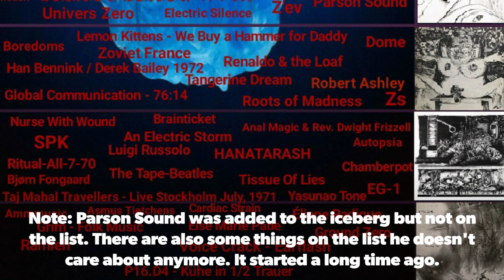The Unconventional Music Iceberg and List Release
Full layer placements:

Μ-Ziq - Lunatic Harness - 2
The 13th Floor Elevators -1
23 Skidoo -2
49th Parallel - 49th Parallel -1
801
A.R. &amp; Machines - I&#39;ll Be Your Singer, You&#39;ll Be My Song -5
Aera - Humanum Est -4
African Head Charge -5
Agitation Free - 2nd -3
Agnus  - Pinturas Y -2 °Expresiones (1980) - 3
°Aim - Cold Water Music -2
Airway - Live at LACE (1978) -5
Aksak Maboul - Onze Danses Pour Combattre La Migraine (1977) -2
°Alan Sondheim/Ritual-All-7-70 ‎– Ritual-All-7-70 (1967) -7
Alphataurus - Alphataurus -3
Alva -5
°AMM - Ammmusic -8
°Amon Duul II - 5
°Anal Magic &amp; Rev.  Dwight Frizzell - Beyond the °Black Crack (1976) -7
Ancient Grease -2
Annexus Quam - Osmose (1970) -1
Arachnoid -3
Arnold Schoenberg -1
Art Bears -3
Art Ensemble of Chicago -2
Art Zoyd -3
Artie Shaw -1
Arzachel -1
Ash Ra Tempel - Ash Ra  Tempel -2
Ashra -3
°Asmus Tietchens ‎– Formen  Letzter Hausmusik -8
Assuck - Misery Index -4
Asterix Asterix -2
Au Pairs -1
°Aube - Cardiac Strain -8
Aunt Sally ‎– Aunt Sally (1979) -6
°Autopsia -7
Banco Del Mutuo Soccorso -5
Bands of Susans -2
The Battered Ornaments - Mantle Piece -1
Beggars Opera -3
Bernard Vitet - La Guêpe -6
Big Boys -2
Big Star - 3rd -2
Billy Nichols - Would You Believe -1
°Bjørn Fongaard -7
Blues Creation - Demon &amp; Eleven Children -4
Bo Hansson - Music Inspired by Lord of the Rings -6
°Boards of Canada -2
°Boredoms -6
Bourbonese Qualk -4
°Brainticket -7
Brian Eno -5
Brigitte Fontaine - Comme À La Radio -4
Bruce Haack ‎– the Electric Lucifer (1970) -5
Bubu -2
Buon Vecchio Charlie -1
°Butthole Surfers -1
C.A. Quintet - Trip Thru Hell -3
Cabaret Voltaire -1
°Camel - Mirage -1
Can -3
Captain Beefheart -5
°Caravan -1
Carcass -4
Cardiacs -2
Caroliner Rainbow Open Wound Chorale - Rise of the Common Woodpile -7
Catapilla- Catapilla -3
Cathedral -4
Cecil Taylor -1
Centipede, Septober Energy -5
°Chamberpot - Chamberpot  (1976) -7
°Chapterhouse -1
Chris and Cosey -2
Chrome -4
°The Churchills - The Churchills -2
Circle -3
Circuit Rider -4
Clear Light -2
Clock DVA -4
Cluster -7
Coil -6
Comus -4
Conrad Schnitzler - Blau -5
Cos -3
The Cosmic Jokers - Sci-Fi Party -3
Country Joe &amp; the Fish -2
Crash Worship -6
Creative Rock - Gorilla (1972) -1
Creepy John Thomas -Brother Bat Bon -2
Cromagnon - Orgasm -5
The Crucifucks -2
Culturcide -3
Current 93 -4
Czar -2
The Daisy Chain -2
Danielle Dax - Pop-Eyes -3
Daphne Oram ‎– Oramics (2008) -7
Dave Stewart -1
°The Decayes ‎– Ich Bin Ein Spiegelei (1978) -4
Dedalus - Dedalus -2
°The Deep Freeze Mice -3
Delia Derbyshire -6
Deltron 3030 -2
Derek Bailey -3
The Deviants -3
°DNA -4
Document Mizuno Eiko -2
°Dome -6
°Don Cherry -5
Don Pullen ‎– Evidence of Things Unseen -5
°Dr. Octagon - Dr. Octagonecologyst -2
°Dr. Strangely Strange ‎– Kip of the Serenes (1969) -3
Dragon -1
The Dragons -1
°Duke Ellington -1
°Dzyan - Electric Silence -5
Easter Island -1
Eden Ahbez - Eden&#39;s  Island (1960) -5
°Egg - Egg -2
°Eire Apparent - Sun Rise -3
Ejwuusl Wessahqqan - Ejwuusl Wessahqqan -2
°Éliane Radigue -8
Elmer Gantry&#39;s Velvet Opera -2
°Else Marie Pade -8
°Elvin Jones -1
Embryo -4
°Emerson Lake and Palmer -2
Ennio Morricone -3
Eric Dolphy -1
°Esplendor Geométrico - EG-1 -7
Et Cetera - Et Cetera -2
°Etron Fou Le Loublan ‎– Batelages (1976) -3
Excepter - KA -5
Exil -2
Exuma -5
°Faust -5
Fifty Foot Hose - Cauldron -3
Five Day Week Straw People - Five Day Week Straw People -2
Floh De Cologne &amp; Dieter Süverkrüp ‎– Vietnam (1968) -3
Flower Travellin&#39; Band Satori -2
The Flying Lizards -3
Foetus -6
°Food Brain ‎– Social Gathering (1970) -2
Förklädd Gud ‎– Förklädd Gud (1977) -6
The Fox -2
°Frank Zappa -2
Fred Frith: Speechless -5
The Free Design - Kites Are  Fun -3
The Freeborne - Peak Impressions -3
Fu-Shnickens - FU Don&#39;t Take It Personal -1
Gal Costa - Gal -2
Genocide Organ -  Leichenlinie -7
The Gerogerigegege - Instruments Disorder -6
Ghost -5
Giles, Giles and Fripp -The Cheerful Insanity of Giles,  Giles and Fripp -1
Gilgamesh - Gilgamesh -2
Giuseppi Logan -4
The Glass Family - Electric Band -4
Glenn Branca -3
°Global Communication - 76:14 -6
Goblin -3
God - Possession -4
Godflesh -3
°Godspeed You! Black Emperor -4
The Godz -2
°The Golden Dawn - Power Plant -1
Golem - Orion Awakes -3
Gong -4
Government Alpha -6
°Gravy Train -5
°Grim - Folk Music -8
Grobschnitt - Grobschnitt -3
°Ground Zero -8
The Group - The Feed-Back -6
The Growing Concern - The Growing Concern -3
Guru Guru -2
°H.N.A.S. - Melchior (Aufmarsch Der Schlampen) -5
°Hampton Grease Band - Music to Eat -2
°Han Bennink / Derek Bailey 1972 -6
°HANATARASH -7
Happy the Man -1
Harmonia - Musik Von Harmonia -3
The Haters -6
Henry Cow -4
High Rise -2
Hölderlin - Hölderlins Traum -3
Hugh Hopper - Hoppertunity Box -3
Hunting Lodge - Will -6
Icecross - Icecross -2

Oh crud the description is too long... dumb.